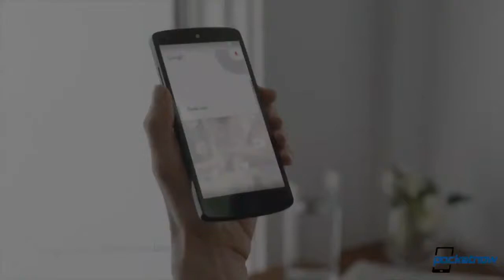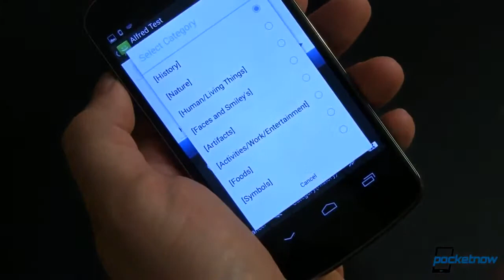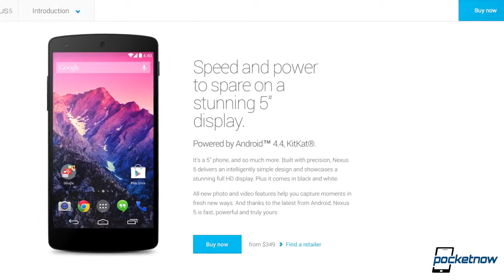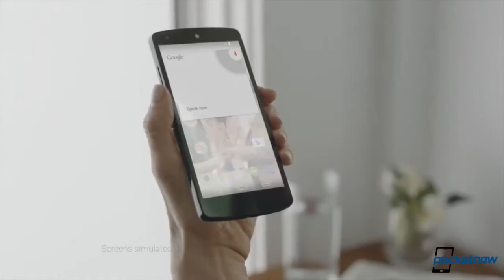Google Nexus 5 What we love and hate